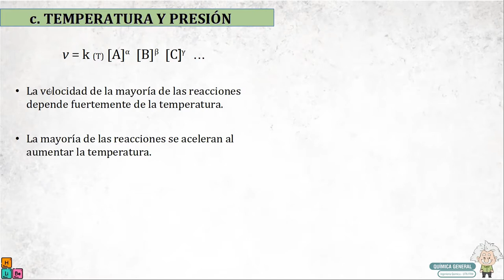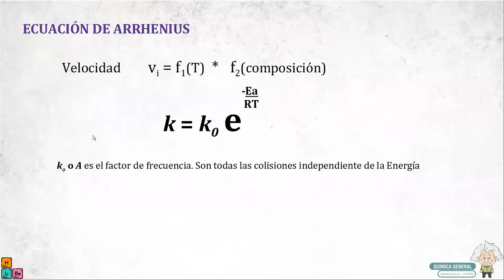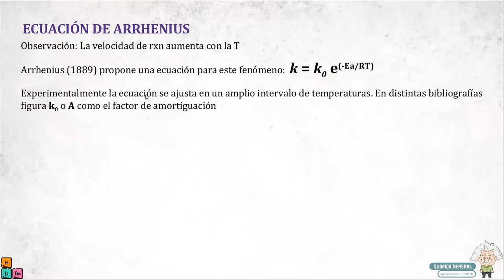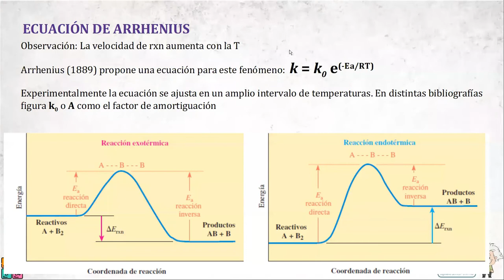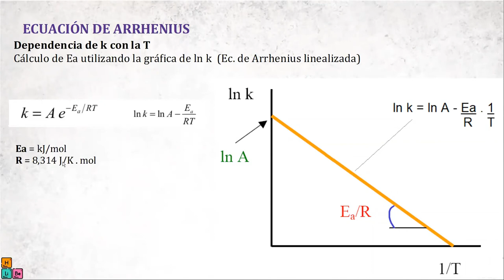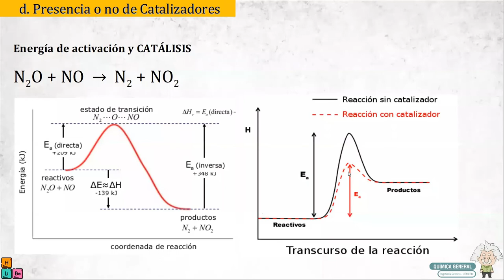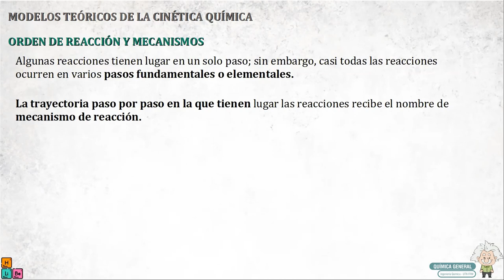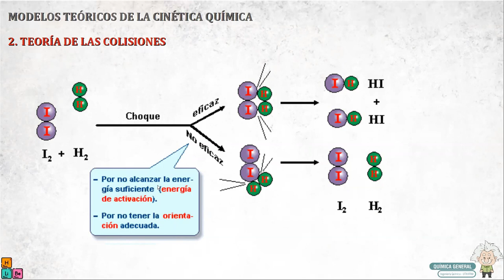Cinética 4ta Parte